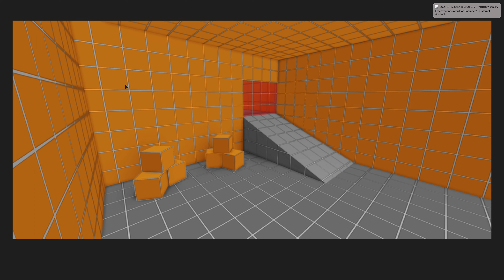MY ONE SUBSCRIBER SPECIAL (THANK YOU!)